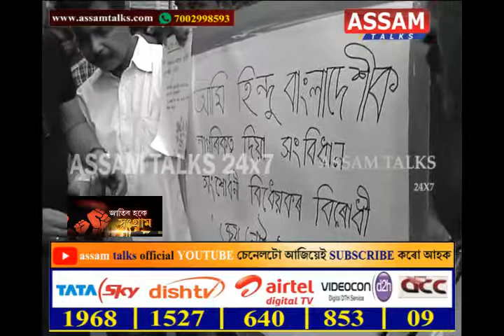তেজেৰে লিখি দিলে স্মাৰক